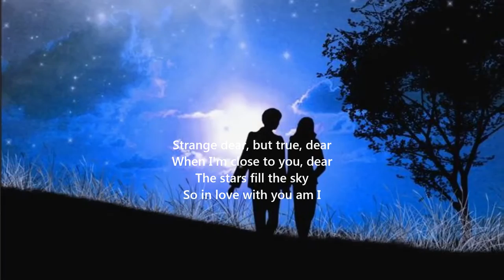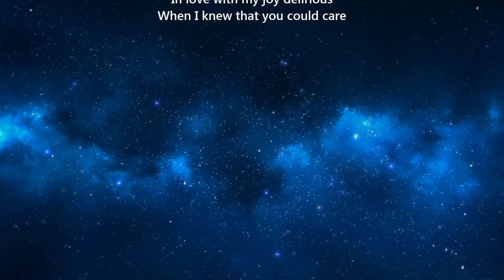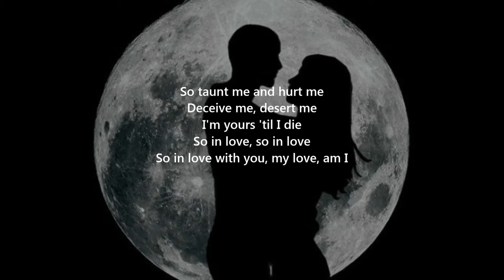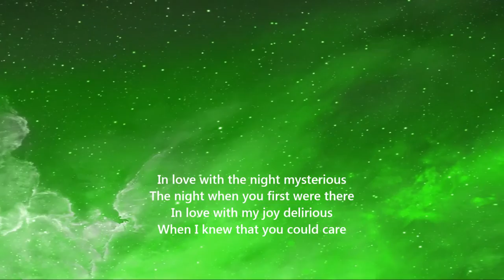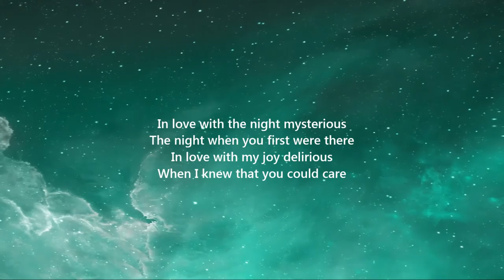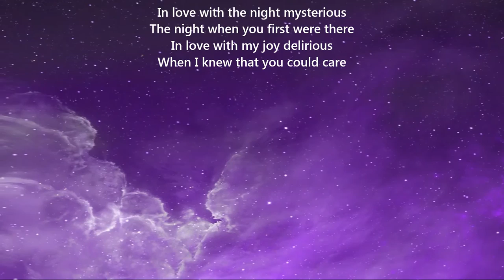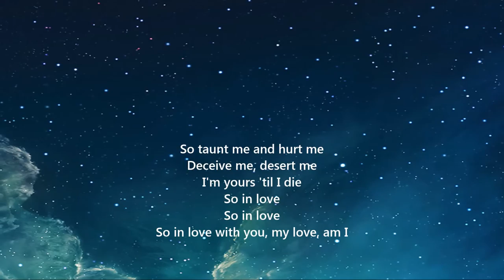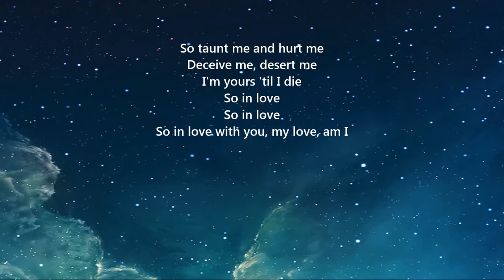Cole Porter 'So in Love' - Carmen Dragon arranger / conductor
Carmen Dragon was a superb arranger of light classical music and Broadway hits. Here's his gorgeous arrangement,  played by the Hollywood Bowl Pops, of a well-known number from Cole Porter's "Kiss Me Kate." The lyrics are added for anyone who wants to sing along!